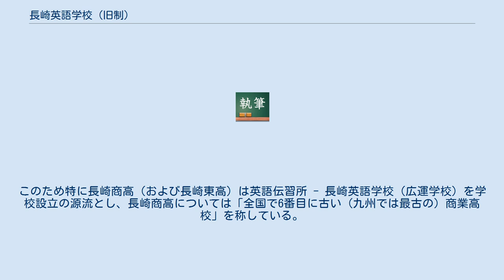長崎英語学校 (旧制)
長崎英語学校（ながさきえいごがっこう）は、1873年（明治6年）に、現在の長崎市に設立された官立外国語学校。
 1873年（明治6年）5月、「広運学校」（こううんがっこう）として設立され、1874年12月に長崎英語学校と改称した。
中等教育相当の機関である。
 長崎英語学校の源流は、幕末期の1858年（安政5年）7月、英語通詞速成のため設置された英語伝習所である。
この機関は、洋学所⇒語学所⇒済美館と改称を重ねたのち、明治政府により接収され1868年（慶応4年）4月に長崎府（長崎奉行の後身で長崎県の前身）管轄の「広運館」となり、外国語教育に限定せず和漢洋の3学を講じることとなった。
広運館は1871年（明治4年）11月、長崎府より文部省に移管され、翌1972年（明治5年）8月には学制発布にともない「第六大学区第一番中学」となった。
 1873年（明治6年）4月、学制二編追加が発布され、通訳養成および高等教育機関進学のための外国語学校の制度化がなされると、第六大学区第一番中学は同年5月に学則を改正し官立外国語学校の一つである「広運学校」に転換された。
広運学校は翌1874年（明治7年）4月、他の官立外国語学校にあわせ「長崎外国語学校」と改称されたが、英語科教育に重点がおかれていたことから同年12月には「長崎英語学校」と改称した。
 しかし西南戦争後の財政難により官立による外国語学校の維持が困難になると1877年（明治10年）12月、長崎英語学校は愛知・広島・新潟・宮城の各英語学校とともに廃止された。
こののち施設は長崎県に移管されて、翌1878年（明治11年）3月、長崎県立長崎中学校として再出発した。
ついで1882年（明治15年）、県立長崎中学は長崎外国語学校と改称して現在の長崎市立長崎商業高等学校の前身となり、1884年（明治17年）同校内に新設された長崎県立長崎中学校は、現長崎県立長崎東高等学校および長崎西高等学校の前身となった。
このため特に長崎商高（および長崎東高）は英語伝習所 - 長崎英語学校（広運学校）を学校設立の源流とし、長崎商高については「全国で6番目に古い（九州では最古の）商業高校」を称している。